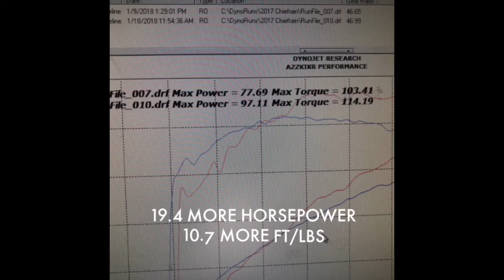2017 Indian Chieftain Stage 1 vs Stage 3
We ran this bike with the factory Stage 1 with factory download. Now that we have a Stage 3 116” big bore kit installed with the Stage 3 cams and factory Stage 3 Download. Got a pretty noticeable increase especially on the test ride. Even with the factory download leaving it on the lean side, it runs really well! We will be doing a Power Commander V on it soon to see the difference a tuner makes over the factory download.